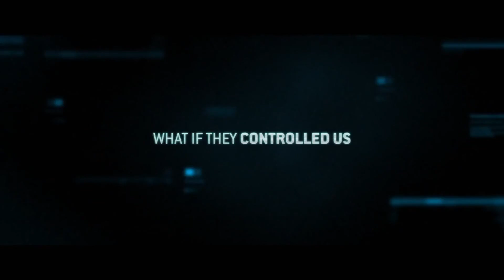Cell Official Trailer 2016 Samuel L Jackson HD